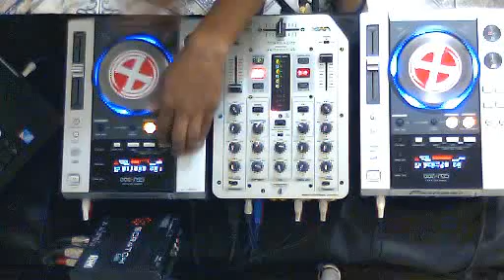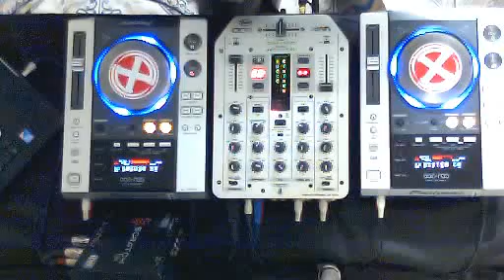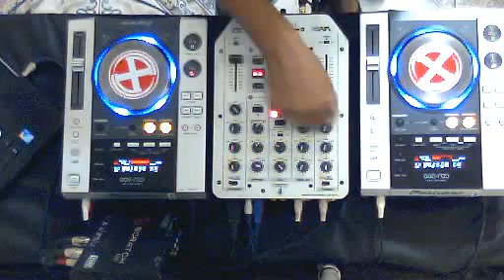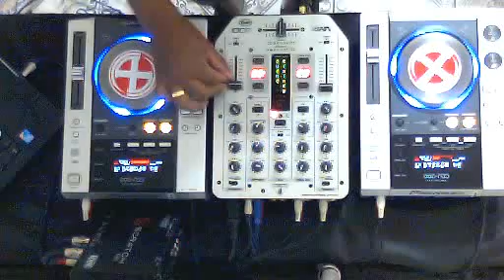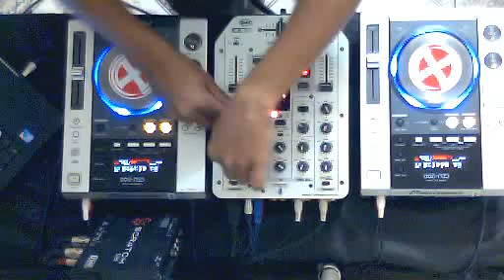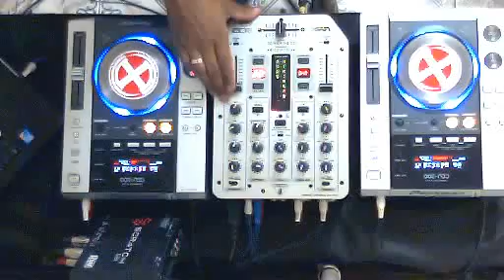Bloco 3 - 02/12/2013 (DJ Smart)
Terceiro bloco do Junto e Mixado do dia 02/12/2013. No comando, DJ Smart.